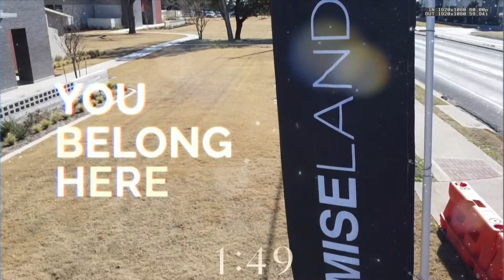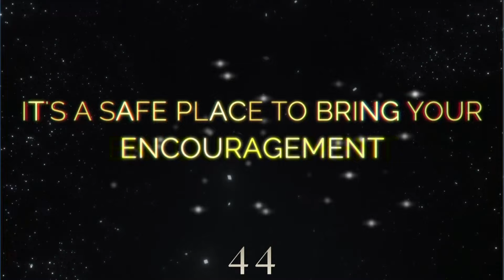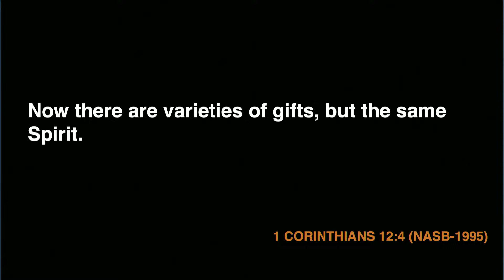The Huddle Episode 157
Get ready Huddle Up! Our pastors engage in a discussion about the Gifts of the Spirit. Tune in and be blessed.

New to the community? Fill out our Online Guest Card.